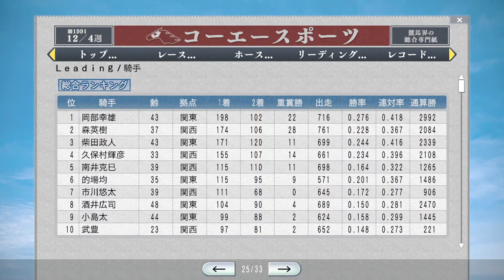【Winning Post 8 2016】1991年年末コーエースポーツ【ウイポ8】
優秀な馬や馬主、調教師の成績が掲載

（前）12月4週 年末有馬記念にスーパークリーク、トウカイテイオー。東京大賞典トウケイニセイ、ロジータ：